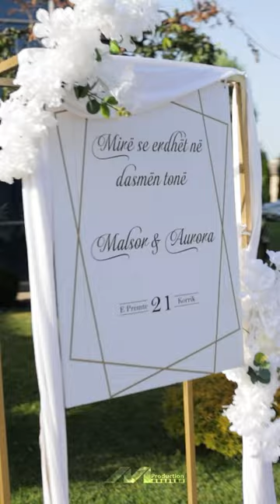dasmashqiptare mproduction bride love music photography dance weddingdress